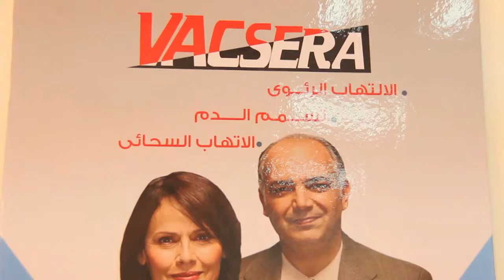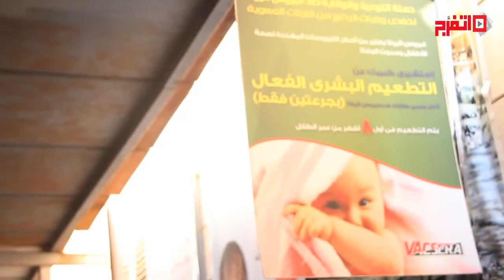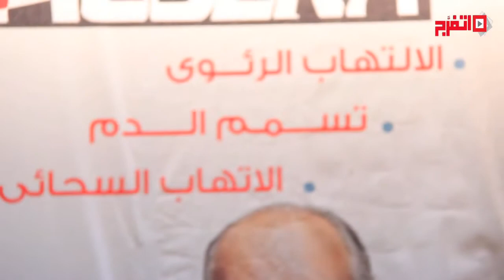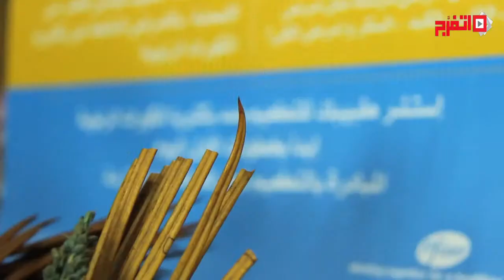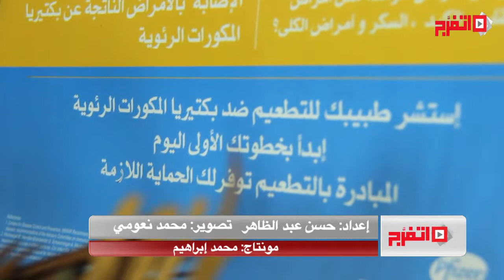"اتفرج".. رئيس "المصرية للأمصال واللقاحات": نسعى لرفع القدرة الإنتاجية لمصانعها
قال الدكتور نبيل الببلاوي، رئيس الشركة المصرية للأمصال واللقاحات، المعروفة بـ "VACSERA"، إن الشركة التي يترأسها، هي أول من قامت بإنتاج وتصنيع الأنسولين المصري، وذلك بعد حدوث أزمة نقص الأنسولين المستورد قبيل سنوات قليلة.

وأضاف الببلاوي، أن الشركة تدرس الآن، رفع القدرة الإنتاجية الخاصة بمصانعها حتى تصل إلى تغطية الاحتياج المحلي كاملًا والذي يُقدر بـ 50 مليون زجاجة سنويًا، مشيرًا في الوقت ذاته أن "VACSERA" توّرد إنتاجها من الأنسولين للمستشفيات الحكومية طبقًا للمناقصات التي تطرحها وزارة الصحة المصرية، وأن الشركة تغطي احتياجات وزارة الصحة من احتياجها للأنسولين بنسبة 20% فقط.

وعلى صعيد آخر، أوضح الببلاوي أن وزارة الصحة، تقدم كافة أنواع التطعيمات الإجبارية بالمجان، ولكن بعض التطعميات لا تُقدّم بالمجان لأنها لم تضم حتى الآن للبرنامج التطعيمي الموسع الذي أقرّته الحكومة، مشيرًا إلى أن مثل تلك التطعيمات تُقدّم مقابل أجر عن طريقة شركة "VACSERA"، أو المراكز التابعة للشركة في المحافظات والأقاليم.